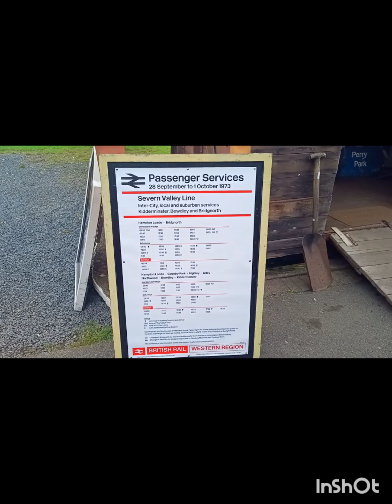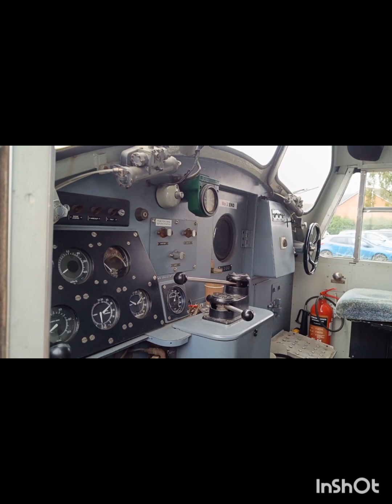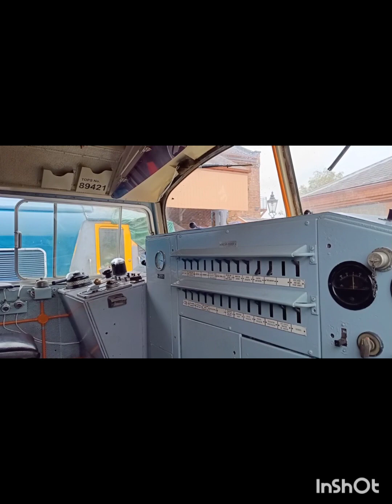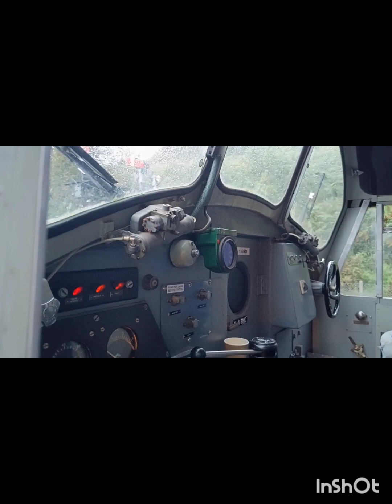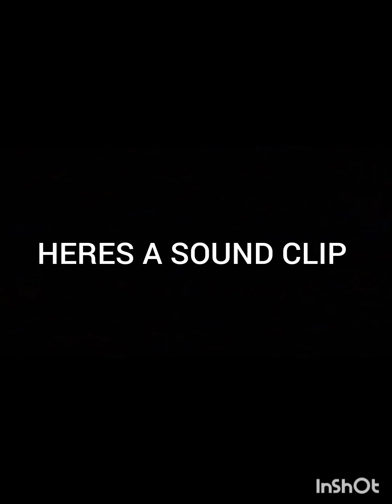THE SEVERN VALLEY RAILWAY AUTUMN DIESEL GALA 2023